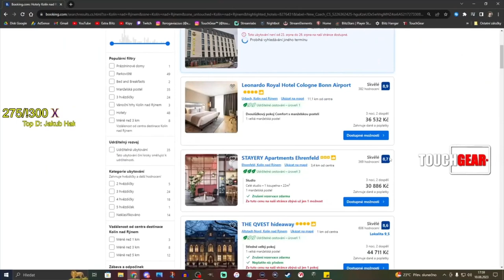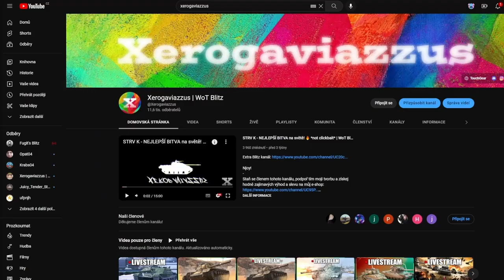POZVALI MĚ NA GAMESCOM 2023!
Děkuju WG za tuhle příležitost!

Njoy!

Sponzoři iPadu:
Jiří K.
Pavel Kabát
Kuli Pikle
DRACULA
Tomáš Airy Kořistka
DiraxCz
Kloktator Broken
iTzkoblizek
Thomas Karasek
Iamkosik
agy12
Šam Pus
Henry32_2
Sun203
Pexindr
Scotom
misko torok
_EzGc
EzGc's second acc
ZaseEzgc
Lukáš Šust
Stanik34
Věrný Pes
Tomas Horacek